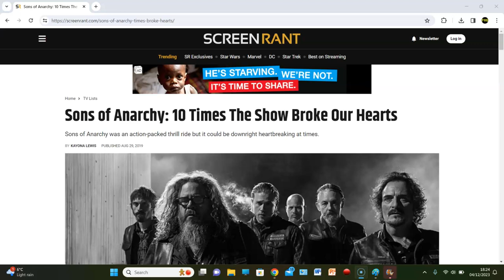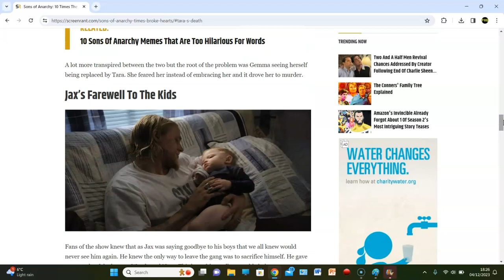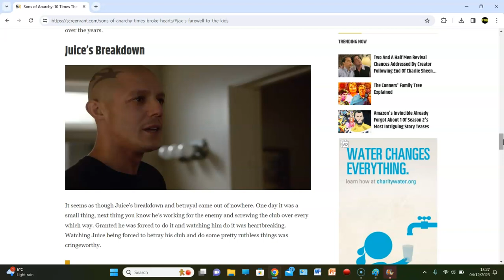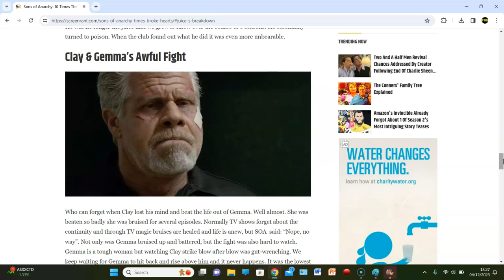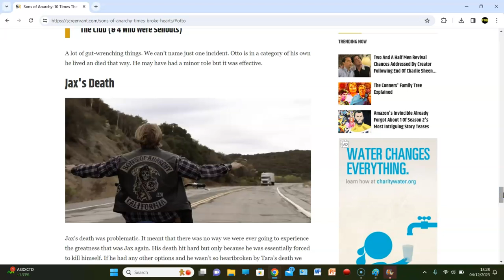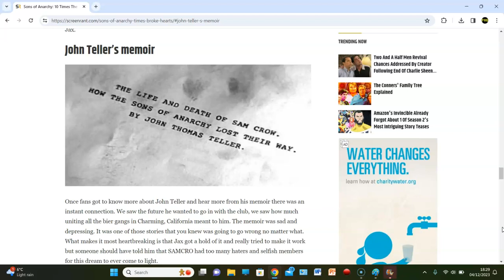10 Times SONS OF ANARCHY Broke Our Hearts (REACTION)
According to Screen Rant.